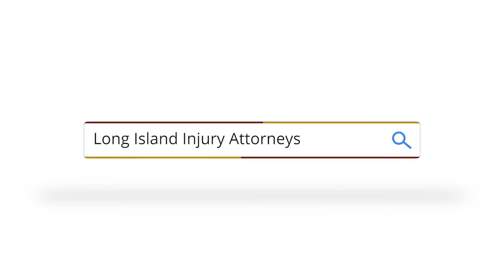What Happens If You Slip And Fall On Someone Else’s Property? | Suffolk County Injury Lawyer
A lot of times we get clients who have sustained an injury while on someone else's property, whether it's making a delivery, whether it's making a repair, whether it's just visiting a friend in the event that an incident happens on someone else's property, the most important thing you can do is determine what it is that caused you to fall, be that a pothole, be that a piece of broken concrete, that a tree stump that was raised and not maintained by the homeowner.
The most important thing that you can do is make sure, if not that day, shortly thereafter, that you're able to actually take a photograph of or otherwise document what it is that exactly caused your fall. And this is important because a homeowner is naturally going to look to repair a defect. And once they repair the defect, that ability to show exactly what it is that caused you to fall will no longer be present.

At The Matera Law Firm, we have over 25 years of experience helping people when they need it most. That commitment has allowed us to generate a record of success that includes obtaining millions of dollars for personal injury victims in New York.